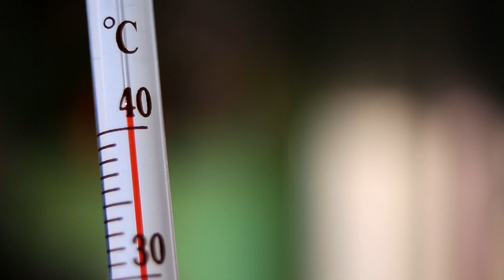HOKA HACKS: Ice Baths with Stephanie Schappert